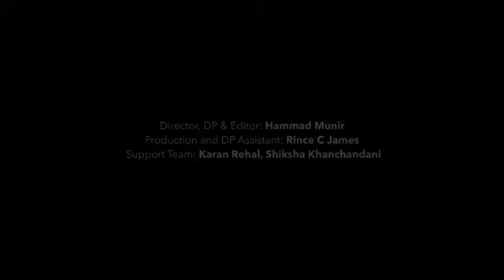knox artixt 60's EDITION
MY PC SPECS-
PROCESSOR- Intel core i9 9900 KF
RAM- GSKILL TRIDENT Z ROYAL 32 GB
MOTHERBOARD-Gigabite Z390 AORUS MASTER
CPU COOLER-NZXT KRAKEN X73 360MM LIQUID COOLER
GRAPHIC CARD-NVIDIA GEFORCE RTX 2080 TI [FOUNDERS EDITION]
PSU-CORSAIR AX 1200i DIGITAL ATX POWER SUPPLY
CABINET-NZXT H510i MID TOWER